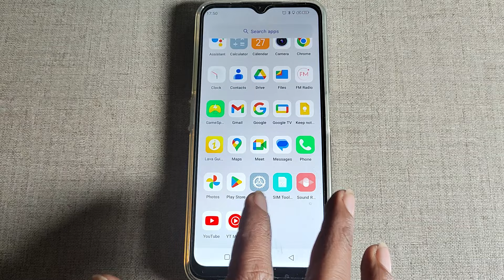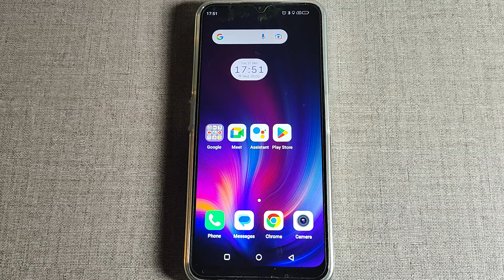network setting Lava Yuva Pro, how to solve mobile data problem Lava Yuva Pro